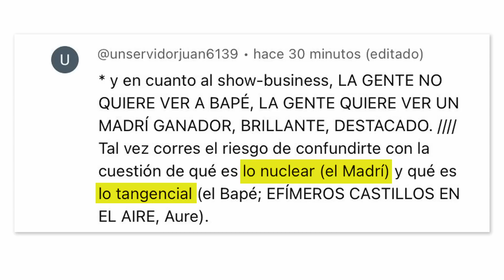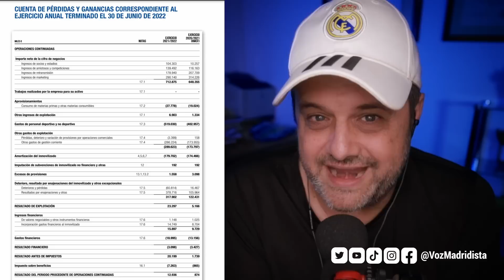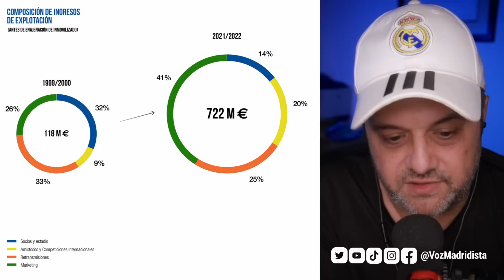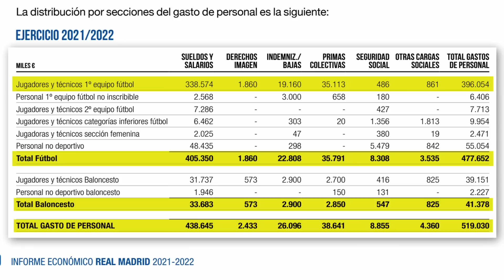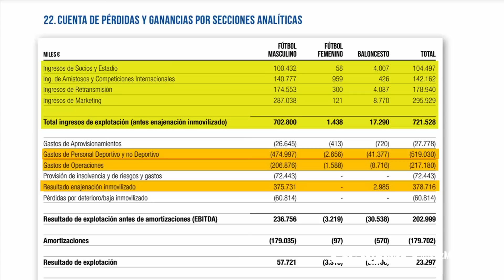📈LAS CIFRAS INTERNAS QUE MANEJA FLORENTINO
Analizo las cuentas del Real Madrid para demostraros que Mbappe es un fichaje mucho más estratégico de lo que parece

Otro vídeo que te interesa ver ¡𝐍𝐎 𝐌𝐀́𝐒 𝐄𝐒𝐏𝐄𝐂𝐔𝐋𝐀𝐂𝐈𝐎𝐍𝐄𝐒! ESTAS SON LAS FECHAS CLAVE DEL CASO MBAPPE